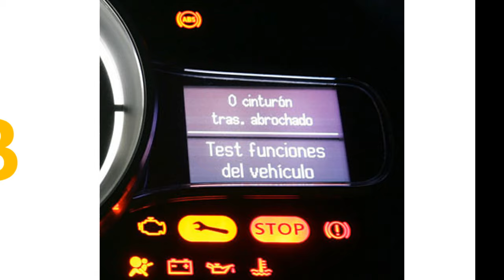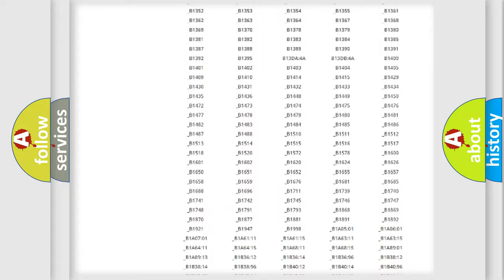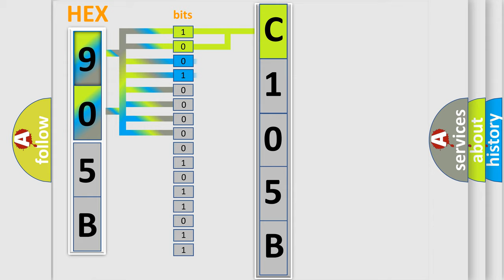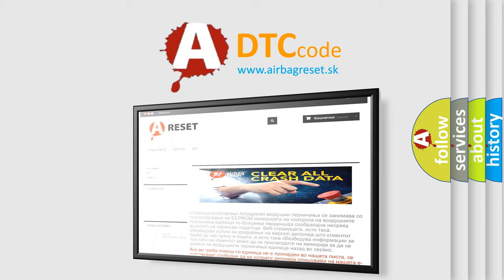DTC Mitsubishi C105B Short Explanation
Contents:
0:21 Basic DTC analysis according to OBD2 protocol standard.
1:48 Insight into programming
2:58 A diagnostically understandable description of the Diagnostic Trouble Code
3:05 Basic error definition

Make:
Mitsubishi
Code:
C105B
Definition:
AV Control Unit
Description: